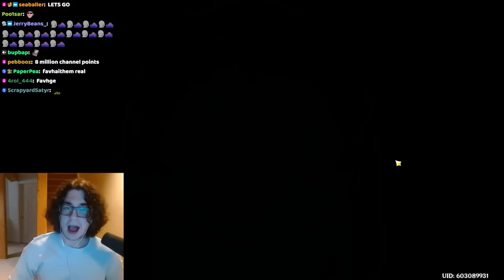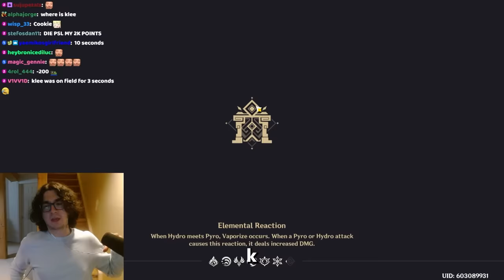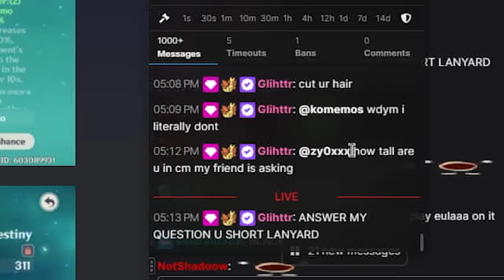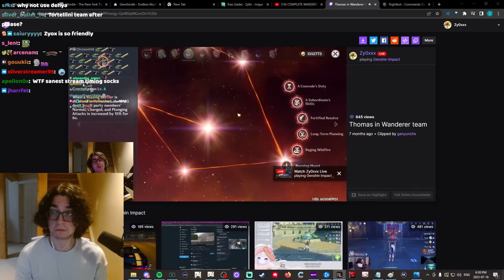TRYING TO REGAIN MY SANITY IN THE 3.8 SPIRAL ABYSS (Genshin Impact)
NEW ABYSS NEW ME!

feedback appreciated